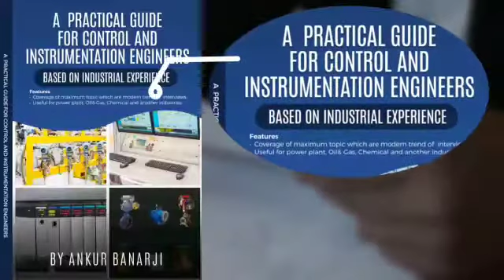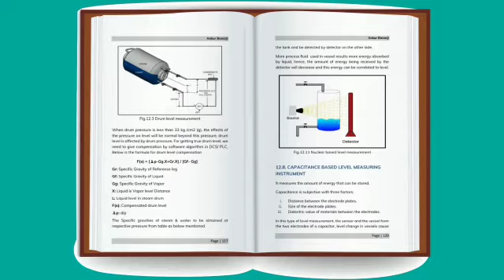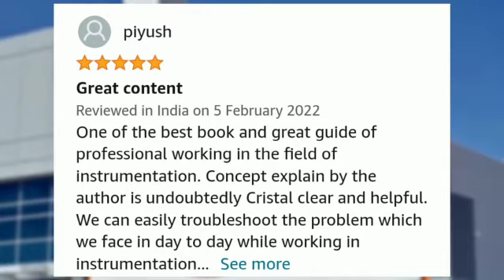control& instrumentation C&I PLC DCS and many more interview related question and answers .